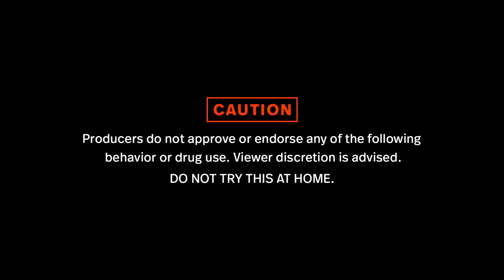Enhanced Official Release Trailer | Starring Tony Huge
Enhancing human evolution or destroying it?

How far are you willing to go to enhance your body and your life? Would you be willing to use PEDs to optimize your muscle and performance? Would you be willing to use these PEDs if they were illegal?

Testing a diverse cocktail of illegal performance enhancing drugs throughout his life – bodybuilder an entrepreneur Tony Hughes, also known as Dr. Tony Huge, aims to prove that steroids are the next logical step to further human evolution.

Chronicling a civil and criminal case against his controversial supplement company Enhanced Athlete, Enhanced is a feature documentary that explores the immense psychological depths of a man who believes that the government has a conspiracy against him and other like-minded individuals. Individuals who are fighting to prove that steroids are not only healthy, but essential if used correctly, and should be legal in the United States to improve our quality of life.

Is Tony Huge a revolutionary? Or simply a man spreading dangerous misinformation? Watch the official trailer for Enhanced above!

Enhanced will be available worldwide on all digital platforms March 8, 2019.